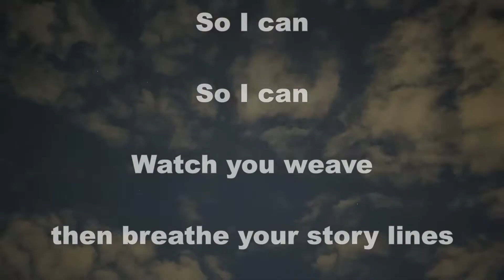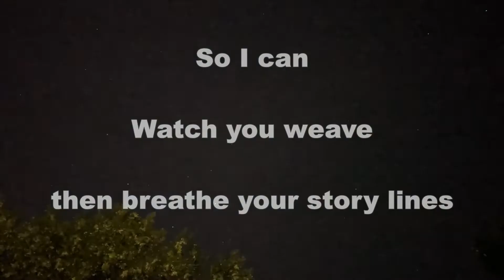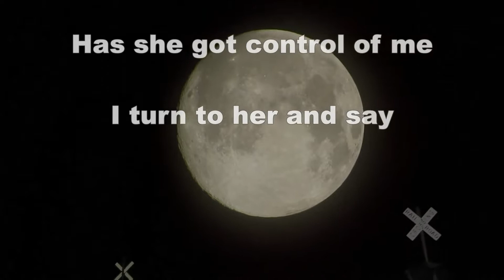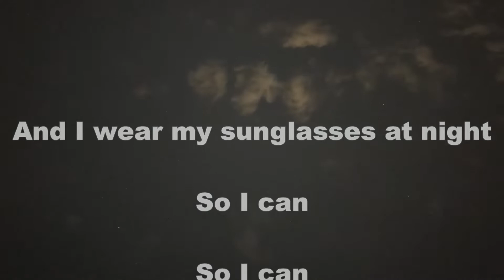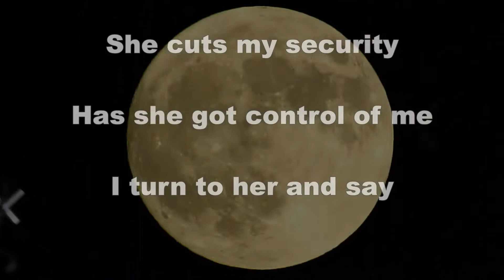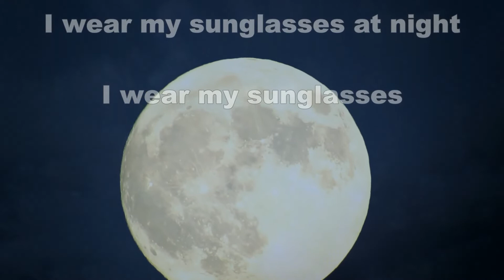Corey Hart - Sunglasses At Night - lyrics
SONG:
Sunglasses At Night
ARTIST:
Corey Hart
ALBUM:
Sunglasses At Night
WRITERS:
Corey Hart
LICENSES:
aquariusrecords, UMG (on behalf of Capitol Records (CAP)); Warner Chappell, LatinAutorPerf, SOLAR Music Rights Management, UMPI, UNIAO BRASILEIRA DE EDITORAS DE MUSICA - UBEM, LatinAutor - PeerMusic, Peermusic, ASCAP, CMRRA, and 15 Music Rights Societies.